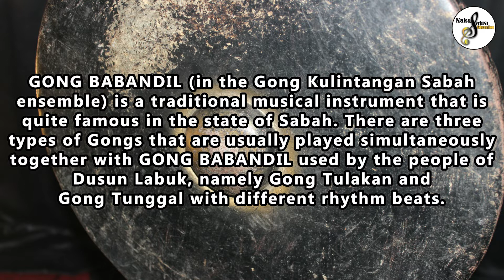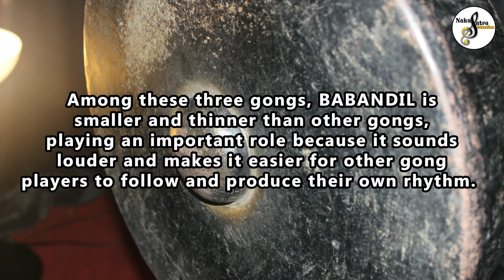Introduction to Musical Instruments : GONG BABANDIL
Welcome to Nakasutra Education Channel!

INTRODUCTION
Nakasutra Music Education Program (NEP)

NEP is learning the art of music Traditional Malay, Chinese, Indian, Borneo, Modern & Classical West in the form of theoretical and practical, under the management of Nakasutra Music Event Sdn Bhd is located in Semenyih, Selangor. This program aims to cultivate the potential of creativity and knowledge and skills in the field, especially the art of music. NEP's commitment to music arts education is based on our slogan 'Music for All'.

MISSION & PHILOSOPHY
We strive to:

- Creating a music community rich in cultural, social, and intellectual diversity

- Ensure a quality level of music education by offering innovative individual and group learning programs

-Provide professional education in the discipline of music to prepare them with a solid foundation in the field of music arts.

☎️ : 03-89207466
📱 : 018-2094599